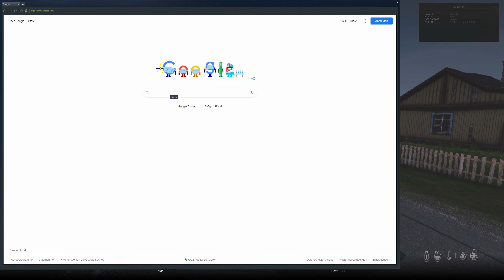DayZ Livonia Let's play #121 (Deutsch) Mit Vollgas gegen den Baum [QHD]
Um 14:30 Uhr gibt es Neue Folgen.

Mein System:
CPU: Intel Core I7 7700K Geköpft 4,20-4,50 GHz OC 5,20 GHz
CPU Flüssigkeitskühlung: Corsair H150i PRO RGB 360mm
GPU:Nvidia Geforce MSI RTX 2080 Ti Gaming X Trio 11GB GDDR6
Arbeitsspeicher (RAM): Corsair Vengeance LED rot 32 GB GDDR DDR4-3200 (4x8 GB)
Mainboard: MSI Z270 Gaming Pro Carbon Z270
Netzteil: Corsair HX 750 80 Plus Platinum (750 Watt)
Gehäuse: Corsair Graphite Series 760T V2 mit Seitenfenster
Lüfter Steuerung: AERO Cool X-Vision
Lüfter: 4x Be Quiet! 140mm
Bildschirm: 1x BenQ RL2755HM FHD, 1x BenQ GL2706PQ QHD 27 Zoll
Headset: Beyerdynamic MMX 300 2.Gen
Externe Soundkarte: Creative Sound BlasterX G5 USB 2.0
Surround Anlage: Logitech Z-906 5.1 (Höre nur über Stereo)
Maus: Roccat Kone AIMO RGB 16.000 DPI
Mauspad: ROCCAT Kanga XXL (850 x 330 x 2mm)
Tastatur: Roccat RYOS//MK FX Mechanical Keyboard (Brown Switches)
Gamingstuhl: Noblechairs Epic Gamingstuhl PU-Kunstleder Schwarz/Rot
Virtuelle Reality: OCULUS Rift S mit Touch Controller
Lenkrad und Pedal: Logitech Driving Force GT